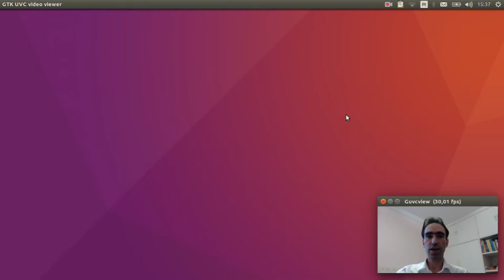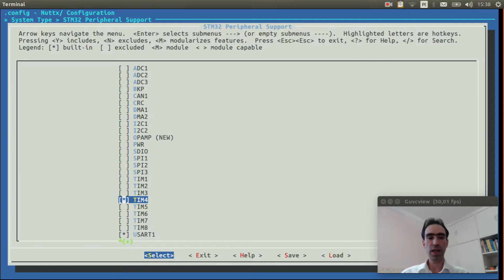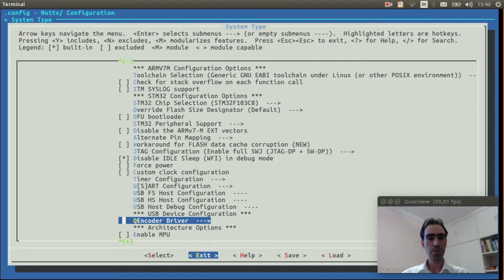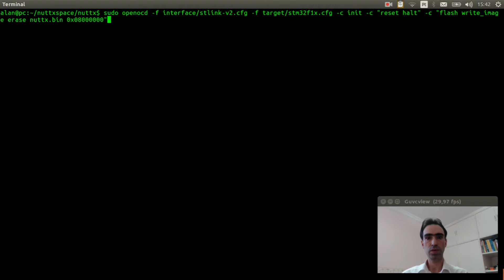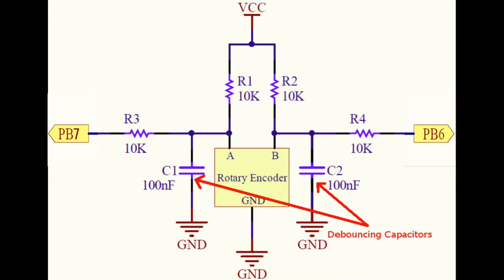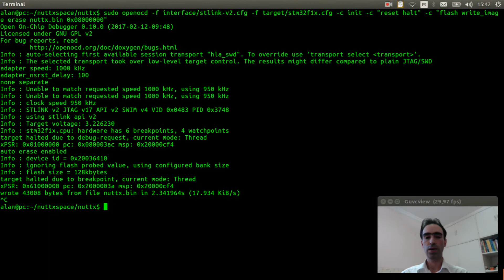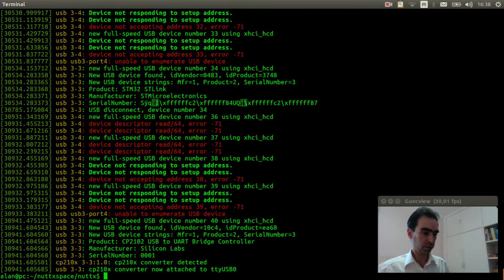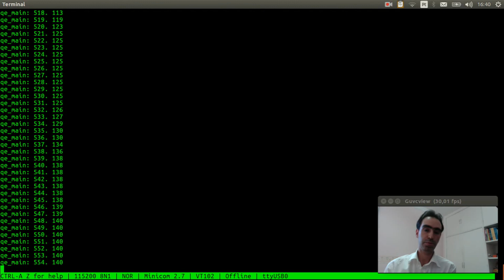#012: How to use Rotary Encoder on NuttX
Hi guys, in this video I will explain how you can use a rotary encoder on NuttX.
If you want to know more about Rotary Encoders I suggest you to read these links:

The rotary encoder model used on this video is the KY-040:

or

Any questions you can put a comment here and I will reply you!